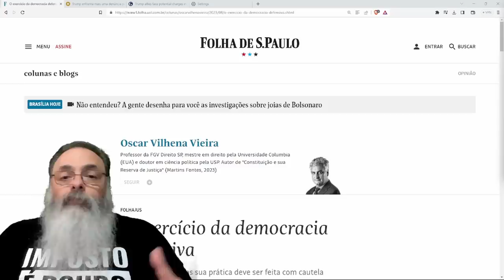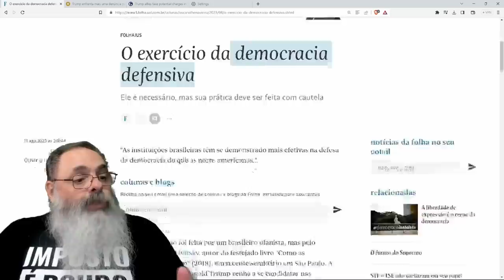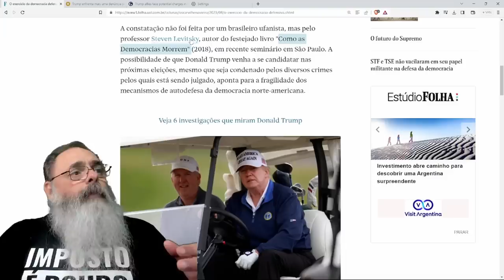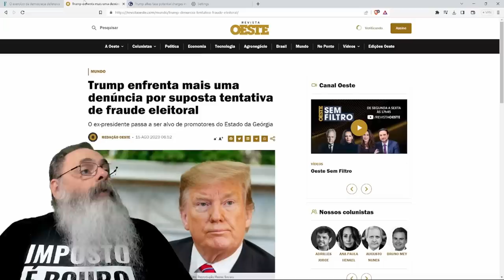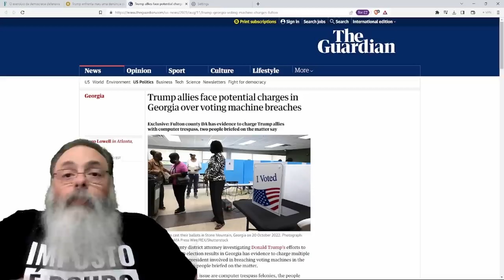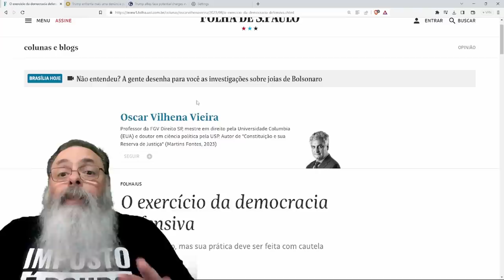ESQUERDISTAS sugerem que "DEMOCRACIA DEFENSIVA" do BRASIL é MELHOR que AMERICANA mas isso é DITADURA